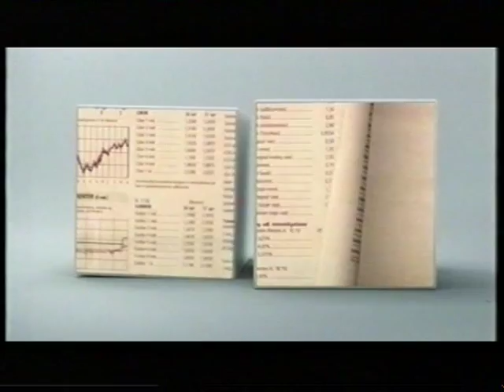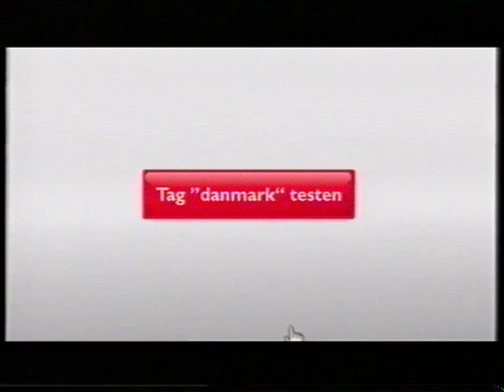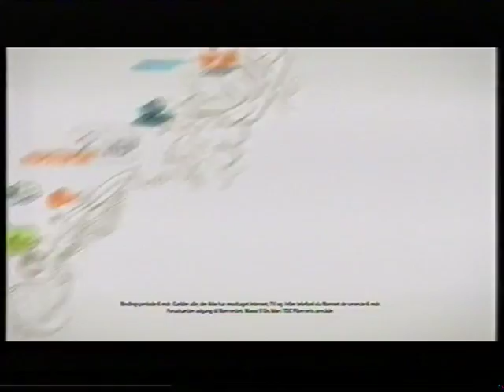TV2 reklamer fra 2011#4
Denne reklameblok starter pludseligt. Men den indeholder:
* Reklame for yousee.
* Reklame for Tivoli.
* Reklame for Dustin.
* Reklame for CD'en Sommer Hits For Kids... og jeg kan ikke forstå hvorfor de blander dansk og engelsk sprog sådan.
* Reklame for Jysk.
* Reklame for Sputnik og TV2 sport.
* Reklame for Zoo og Dong som klimapartnere og klimapartner.dk.
* Reklame for Danmark.
* Reklame for Miele opvaskemaskiner.
* Reklame for Unicef.
* Reklame for hotel kæden eller hjemmesiden (jeg ved reelt ikke hvad det er) Comwell, comwell.dk
* Reklame for El-Giganten.
* Reklame for Sommerland Sjælland.
* Reklame for Waoo.
Slut for reklamer, derpå:
* Noget Fodbold, schwiez vs spanien